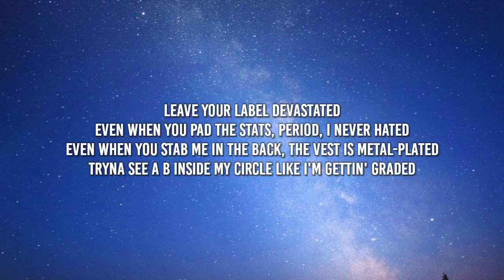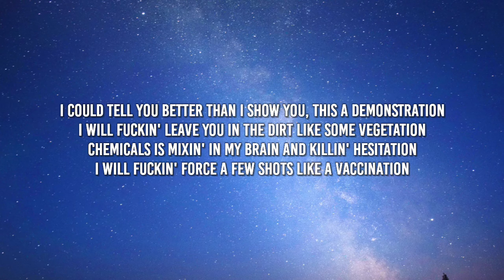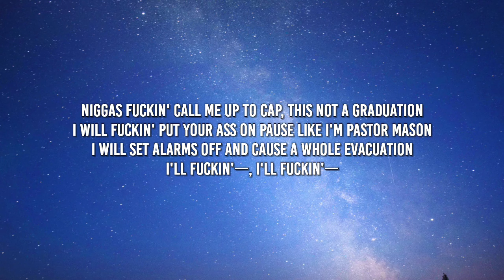Drake - Red Button (Lyrics)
Lyrics.